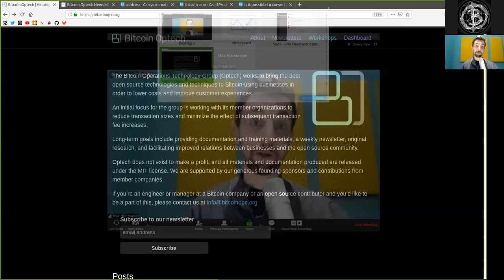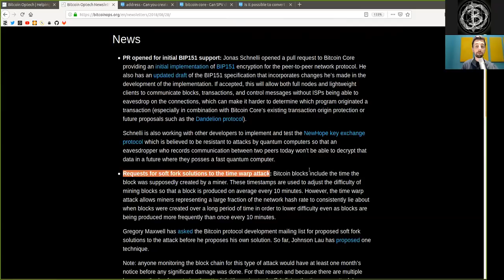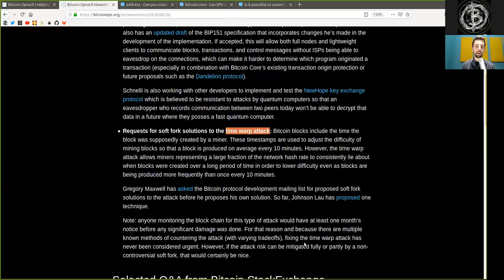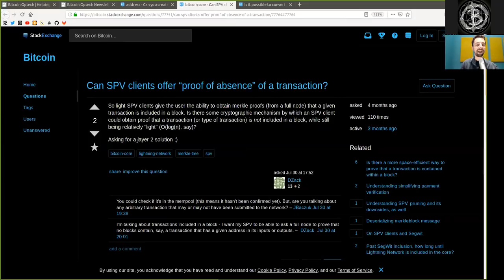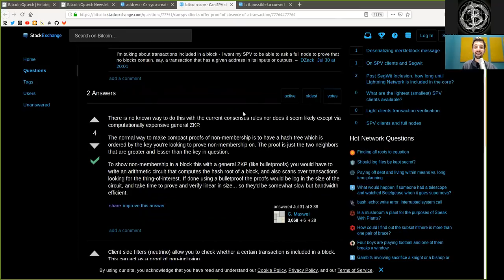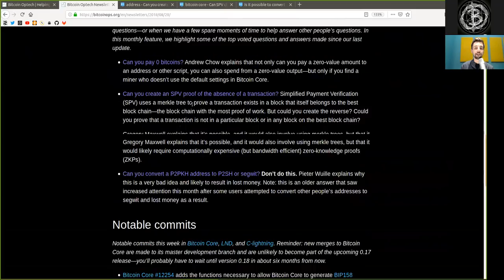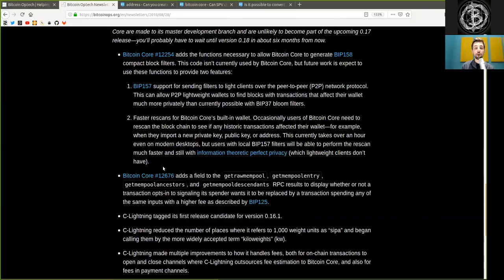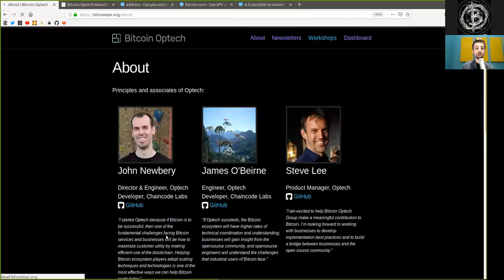Network Encryption, Soft Forks & SPV ~ Bitcoin Op Tech #10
This week’s newsletter includes information about the first published release candidate for Bitcoin Core, news about BIP151 P2P protocol encryption and a potential future soft fork, top questions and answers from Bitcoin StackExchange, and some notable merges in popular Bitcoin infrastructure projects.